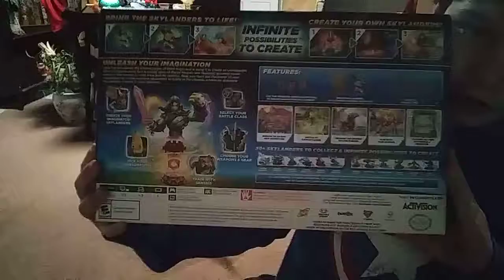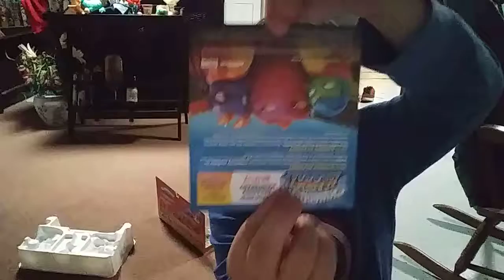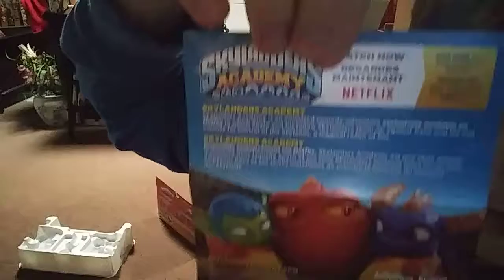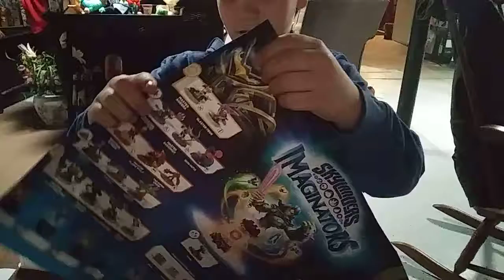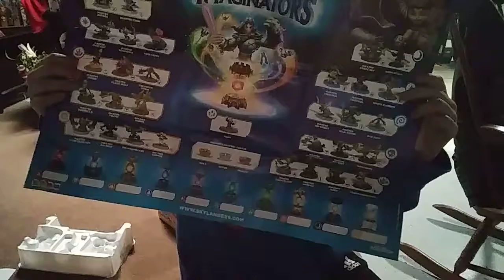Skylanders unboxing switch addition+ Skylanders superchargers 3 set